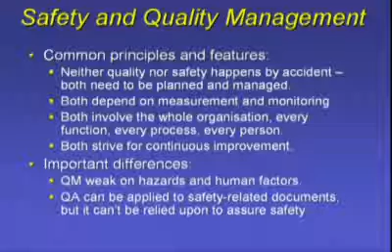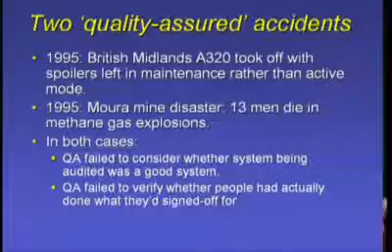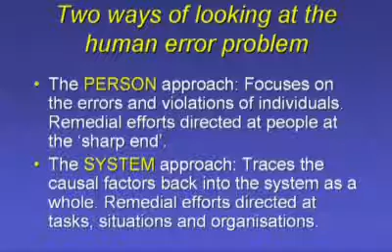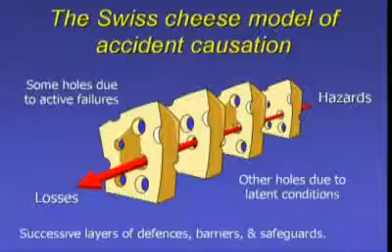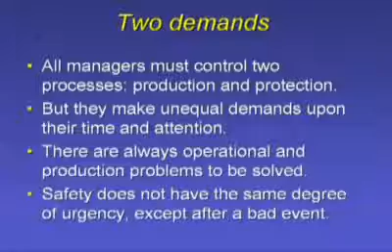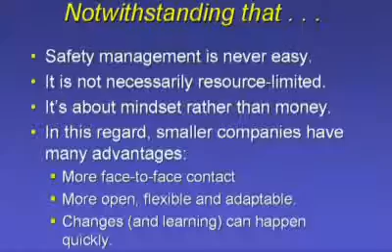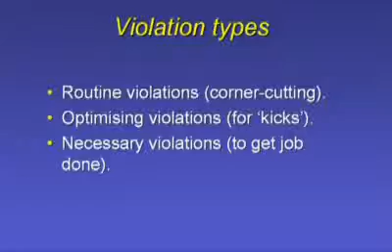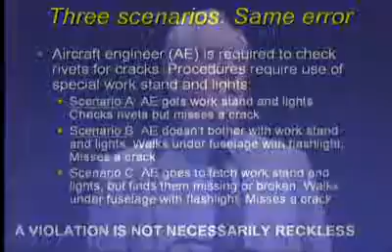Video 6 QMS vs SMS